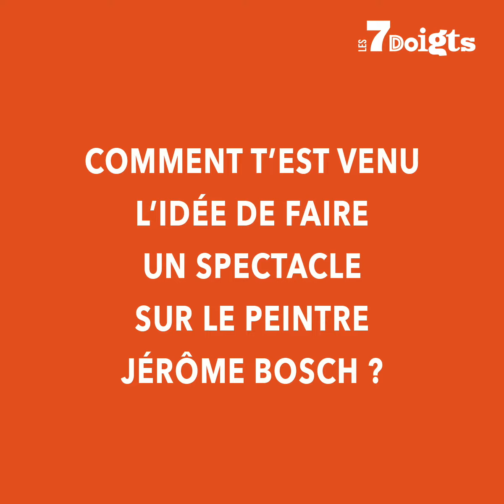Bosch Dreams • Samuel Tétreault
Rencontre avec Samuel Tétreault à la veille de la première de Bosch Dreams à Montréal.

Rendez-vous dès demain soir à la salle Pierre-Mercure du centre Pierre Péladeau pour l'ouverture de la 10ème édition du Festival Montréal Complètement Cirque.

Le spectacle sera présenté pendant 10 jours.